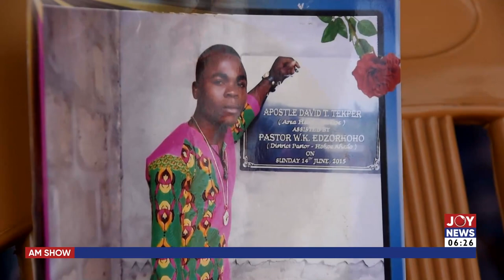AM News with Benjamin Akakpo on Joy News (22-12-22)